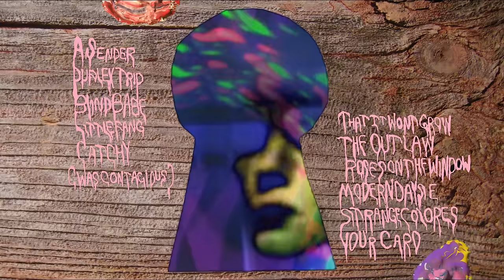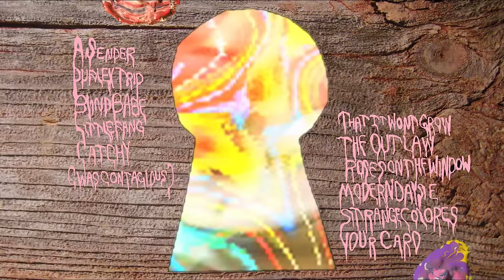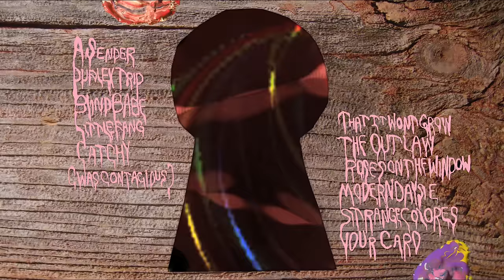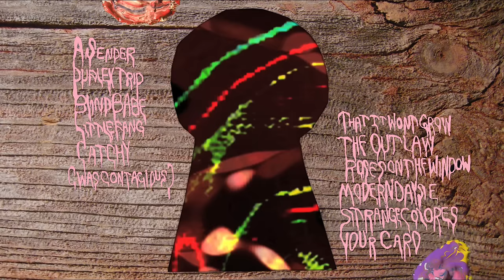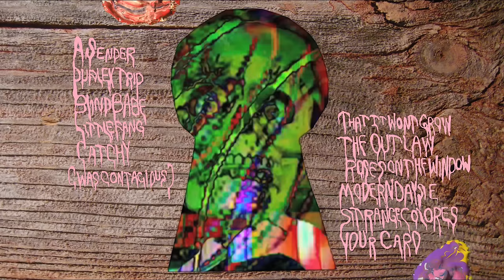Avey Tare's Slasher Flicks - Duplex Trip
Visuals by Abby Portner